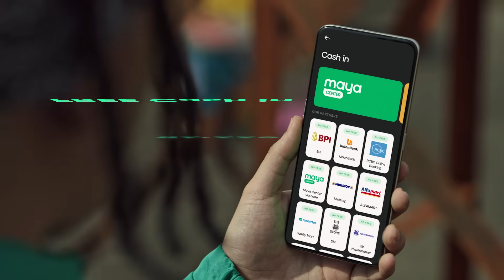Cash in, fees out with Maya!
Spend your money where it actually counts and cash in to your Maya Wallet for FREE. With over 90,000 ways to cash in, you’ll always have enough to send money, buy load, pay your bills, deposit to your savings, or invest in crypto – all without the hidden fees.

🤑 Download Maya for free at maya.ph/download

👋 PayMaya is now Maya, your all-in-one money app. Learn everything at maya.ph/say-hello.

Deposits are insured by PDIC up to P500,000 per depositor

ASC Ref Code P164N072022MS